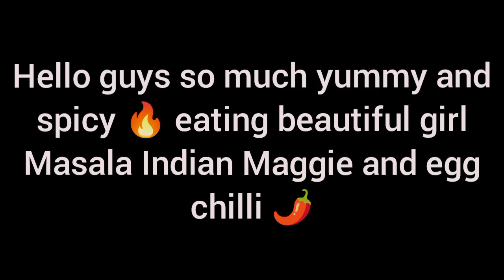Spicy 🔥 Maggie masala 🤤 egg 🥚 chilli 🌶️